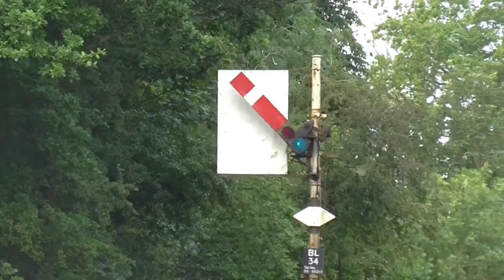DRS 37405 and 37407 leave Stowmarket on 3S50 10/11/18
Issue fixed from last time with the intro we were down at Stowmarket for the RHTT and a engineers train (to come to youtube soon).